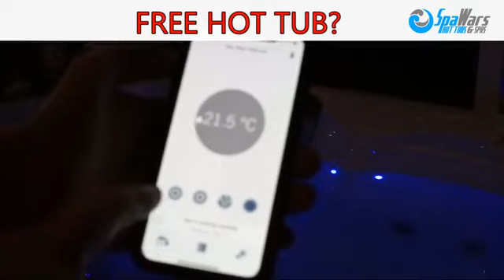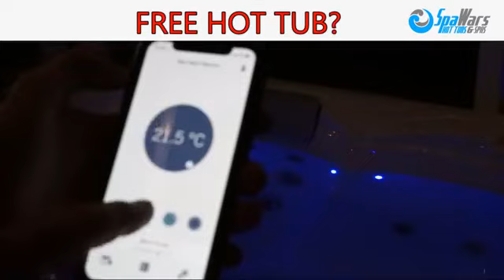Want a Free Hot Tub LIKE & SHARE!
Our aim is to bring you a mix of furniture styles and influences that will help you design your home with a timeless elegance and your every own unique style.

If you are unsure where to begin, don't worry we are here to help and our In-Store Interior Designers will be able to give you ideas or provide a complete design service for you.